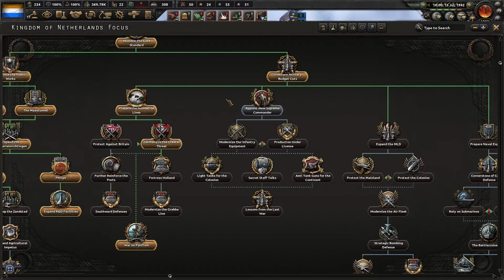Now at war with the Soviet Union? Monarchist Netherlands Ep. 5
The allies are now at war with the USSR and turkey joined the axis.